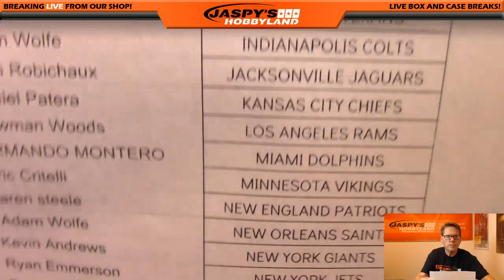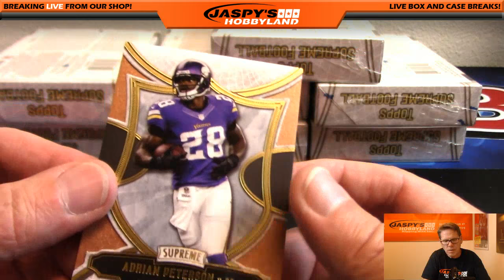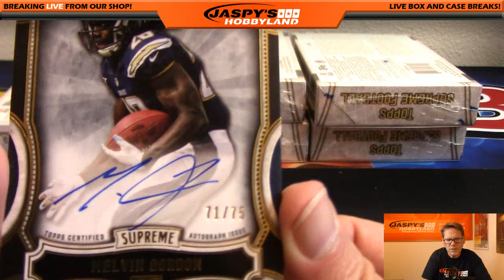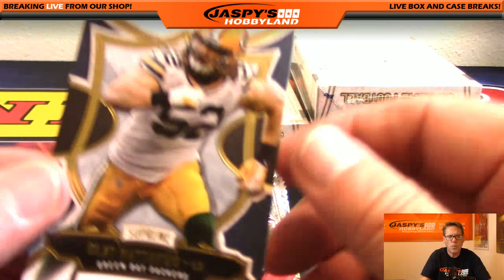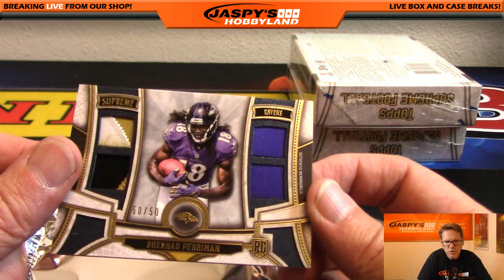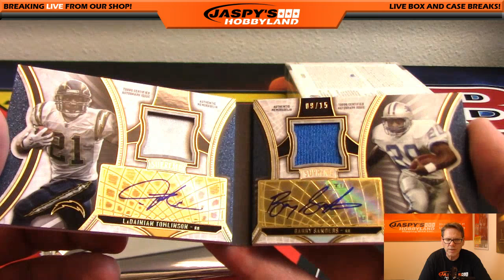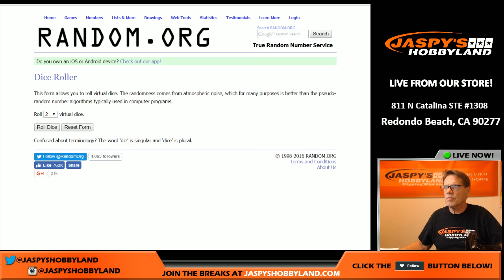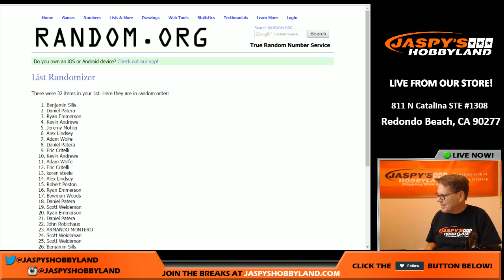10/22/16 2015 Topps Supreme Football PYT #53